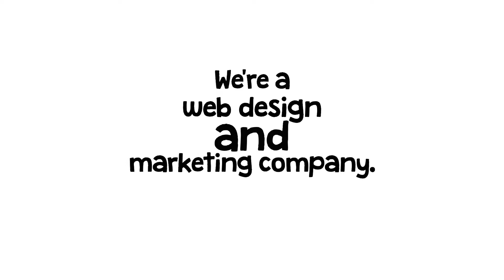DMS Intro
We are a web design and marketing company, providing services for small to mid-size businesses, on our way to big business as well.